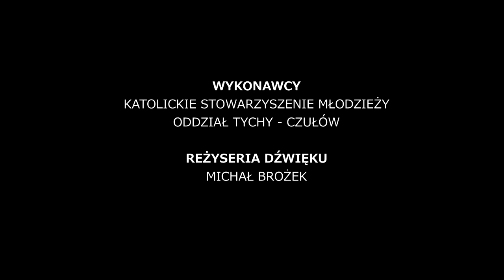Karolino - piosenka o bł. Karolinie Kózkównej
Piosenka napisana przez Bartosza Prudłę i Roberta Lubowieckiego, członków Katolickiego Stowarzyszenia Młodzieży Archidiecezji Katowickiej. Wykonana przez oddział KSM Tychy-Czułów.